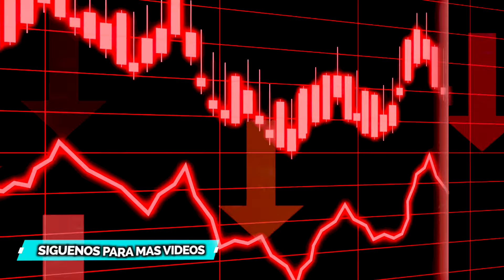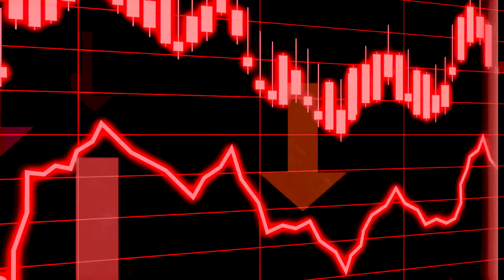Ebrard y Harfuch, los más populares del Gabinete de Sheinbaum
Claudia Gabinete Aceptacion